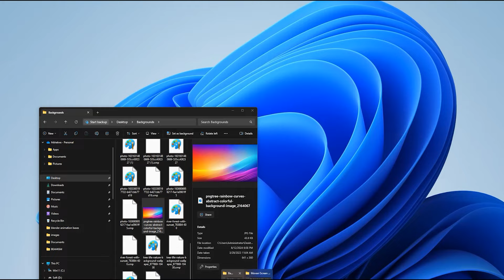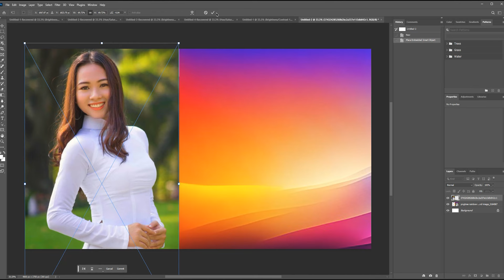"Transform Your Photos with Stunning Effects in Photoshop!"a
Description:"Learn how to add a creative twist to your portraits by transforming everyday images into visually striking masterpieces using Adobe Photoshop! In this tutorial, we’ll show you how to turn a standard black-and-white portrait into a vibrant, eye-catching design. We'll cover techniques like adding reflections to sunglasses and changing colors to create a warm, urban vibe. Whether you're a beginner or an experienced designer, this video will help you elevate your Photoshop skills to the next level."What You'll Learn:How to use layer masks for selective color changesCreating realistic reflections on sunglassesEnhancing contrast and color to make your subject stand outTips and tricks for a smooth and efficient workflowDon't forget to subscribe for more design tutorials